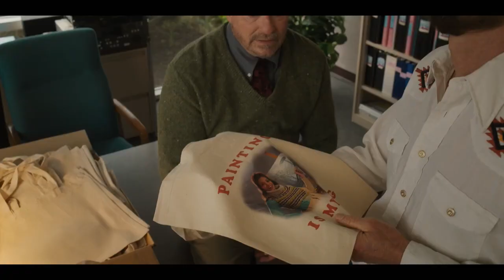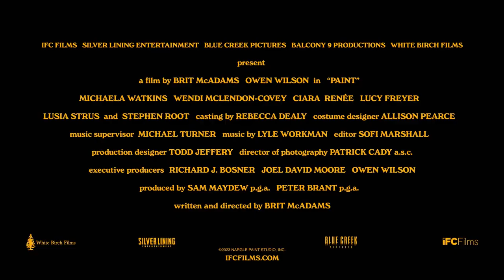Paint Official Trailer (2023) - Owen Wilson, Stephen Root, Wendi McLendon-Covey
Check out the official Paint Trailer starring Owen Wilson, Stephen Root, Wendi McLendon-Covey

UK Release Date: April 7, 2023
Starring: Owen Wilson, Stephen Root, Wendi McLendon-Covey
Directed By: Brit McAdams

Synopsis: In PAINT, Owen Wilson portrays Carl Nargle, Vermont's #1 public television painter who is convinced he has it all: a signature perm, custom van, and fans hanging on his every stroke... until a younger, better artist steals everything (and everyone) Carl loves.